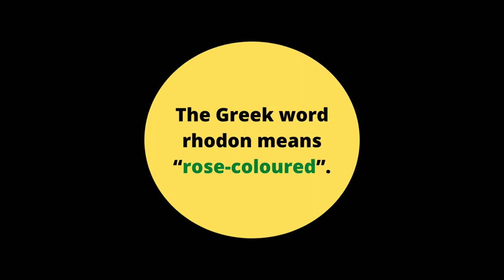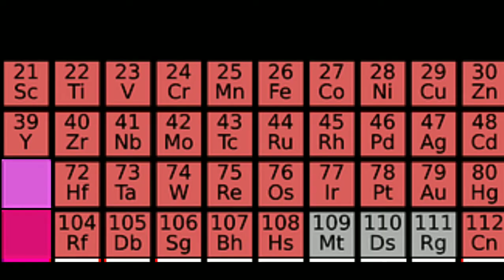ரோடியம் - Rhodium in Tamil | Transition Metals | Periodic Table | Science Summary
Hello Science Summary viewers,
In this video, you will know about:
1) what is Rhodium in Tamil
2) what is the Uses of Rhodium element in Tamil